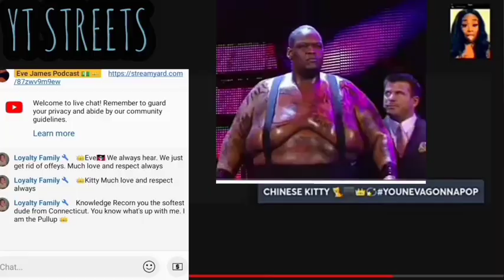Preview of 2:25 hour Premiere Coming up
Preview of upcoming premiere pull up